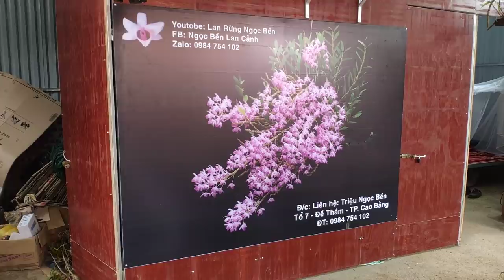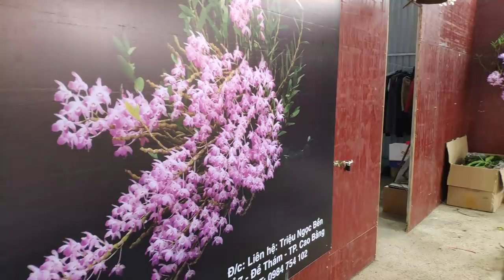17/03/2019 GIẢM GIÁ TẤT CẢ CÁC MẶT HÀNG NHÂN DỊP KHÁNH THÀNH CƠ SỞ MỚI; SĐT: 0984754102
Cung cấp tất cả các loại lan rừng đẹp, Độc và mới lạ Việt Nam